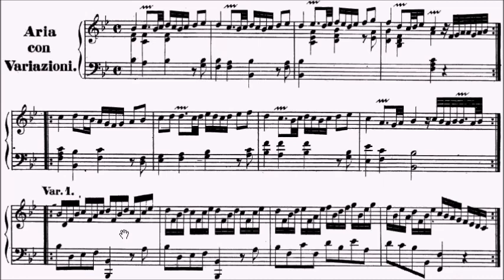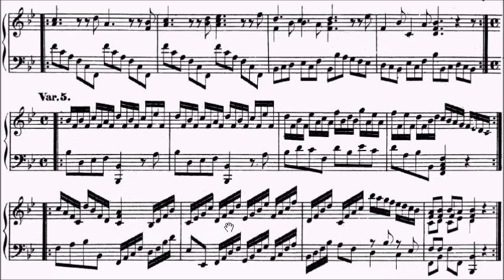RCM Piano 2022 Grade 9 List A No.5 Handel Suite in Bb HWV 434 Aria con Variazioni Sheet Music